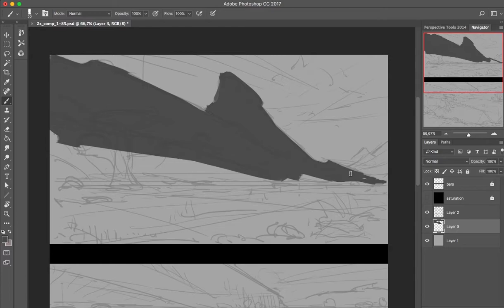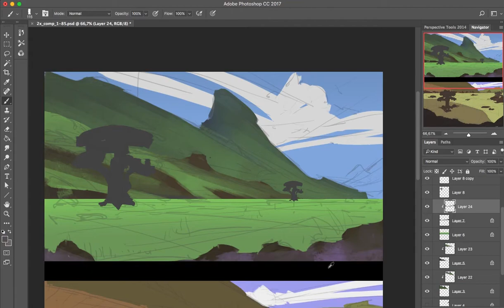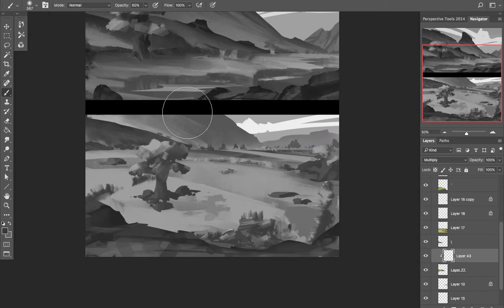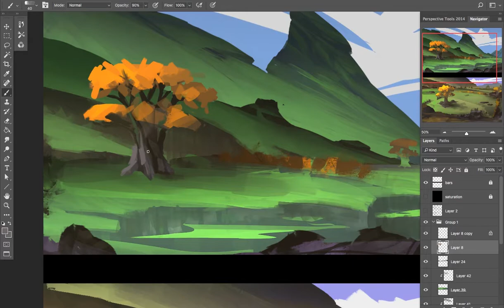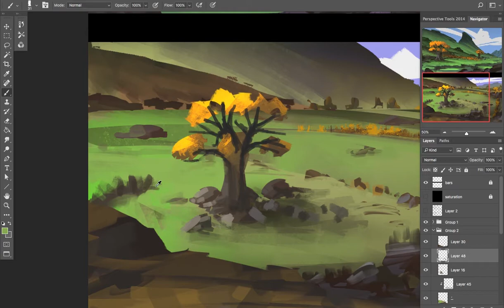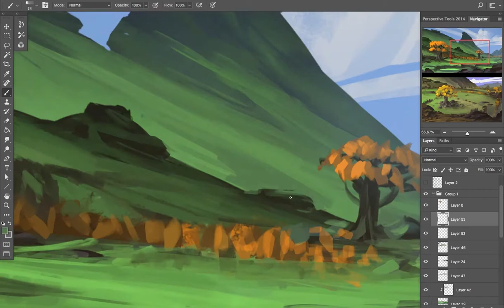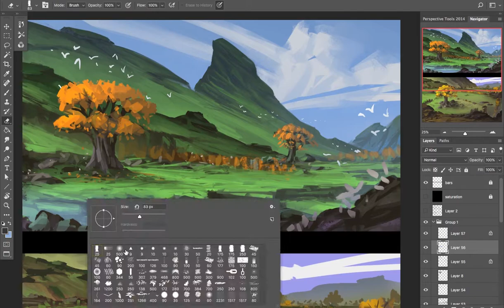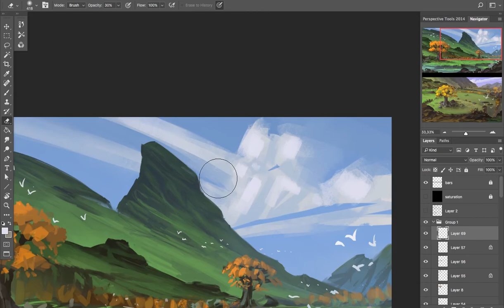Seedpaint Tutorial - Stylized Landscapes in Photoshop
Concept Art created by Pedro Veloso (Dlestudio)

2 Hours in 14x speed.